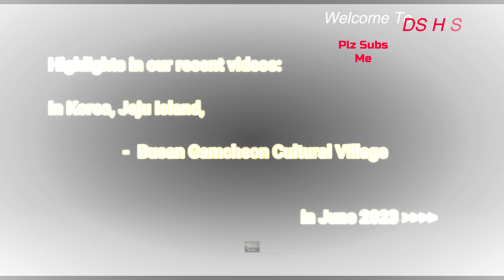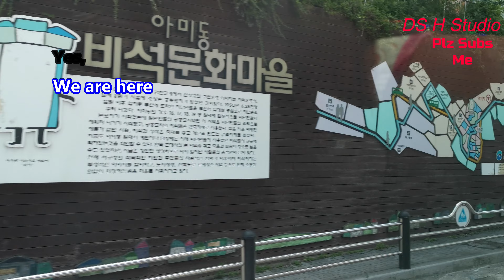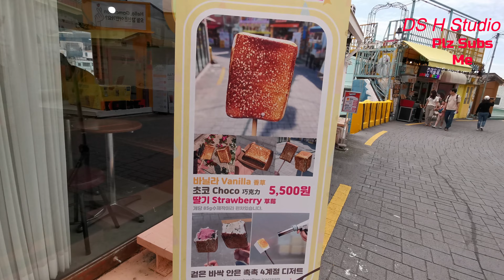Korea | Walking Tour Busan Gamcheon Cultural Village | Sightseeing Grandeur of Korea | EP 14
We took our domestic flight in our last video & today continue our road trip in Busan heading to Busan Gamcheon Cultural Village ("famously known as Korea's Santorini" 감천문화마을) where we continue our Walking tour there. All these, we, with our journey to bring you on a trip (带着你一起去旅行), lets travel on. Countries (Korea Seoul Jeju Island Bushan) Stay tune, guys & enjoy some music

This is another long series of videos for a full of great food, we will show you where in our next video.

Be sure to subscribe and ring the bell if you would want to see more, as I will be uploading new video every Monday 5PM (+8 UTC) Notice the change from Sunday as we would want to accommodate some LIVE music on the weekend Saturday and Sunday which is something we been doing quite a while previously (ie on Monday & we decided to do a swap)
Lastly, do share along with your friend

Korea | Grandeur 8D6N - EP14
Chapter:
00:00 - Introduction
01:15 - continue sightseeing Road trip
06:57 - Arriving Busan Gamcheon Cultural Village
08:28 - The journey begins
17:09 - Thank You so much for watching
17:29 - more options for videos

8D6N Grandeur of Korea by Chan Brother

DAY 4 JEJU - BUSAN – DAEGU
Breakfast / Lunch / Korean Pork Galbi BBQ dinner)

After breakfast, transfer for our domestic flight to Busan. Upon arrival, heading to the colorful Busan Gamcheon Cultural Village, also known as Korea's Santorini. There are also many of the buildings in the villages that are painted a stark white to contrast rather beautifully like the pictures you see of Santorini in Greece.

✈️ Korea
1. Korea | Gimhae International Airport 김해국제공항 | Busan Airport | Sightseeing Grandeur of Korea | EP 13

2. Royal Caribbean | Quantum of the Sea | Cruise to nowhere Singapore | 5 Best Sceneries and Views